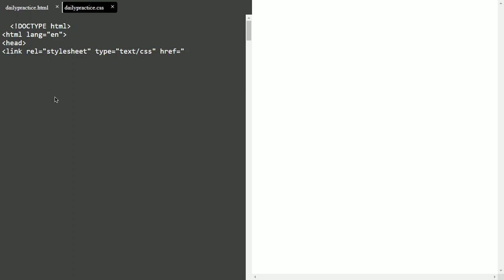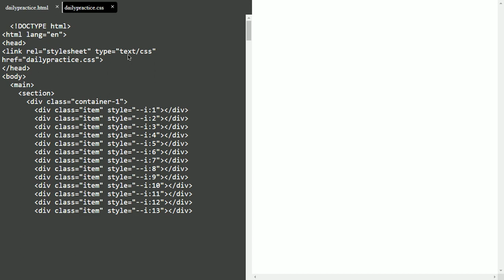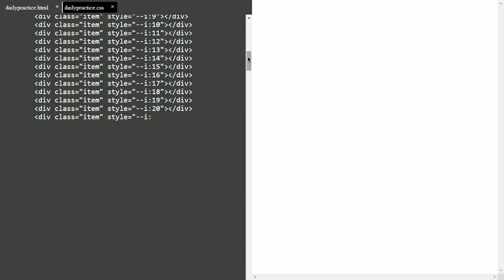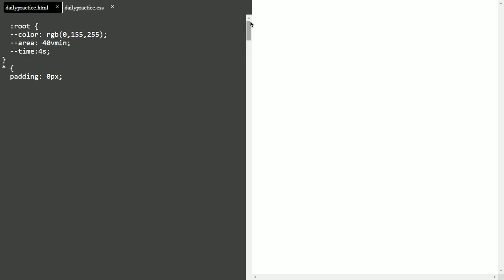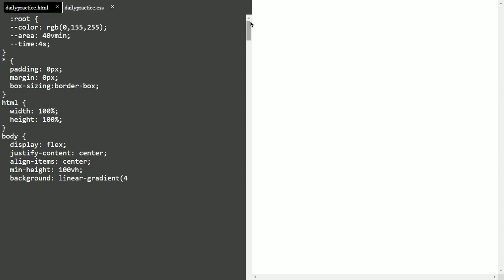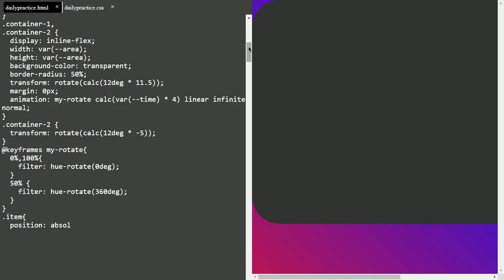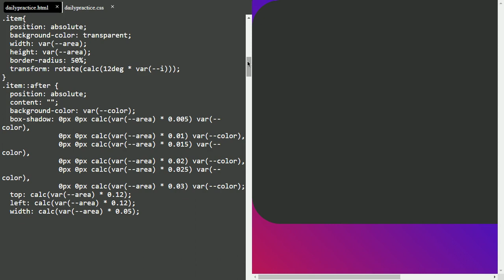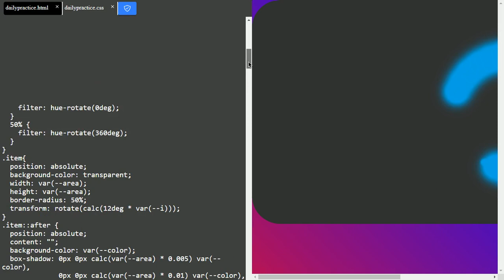Colored ways animation using HTML and CSS || No JS is required